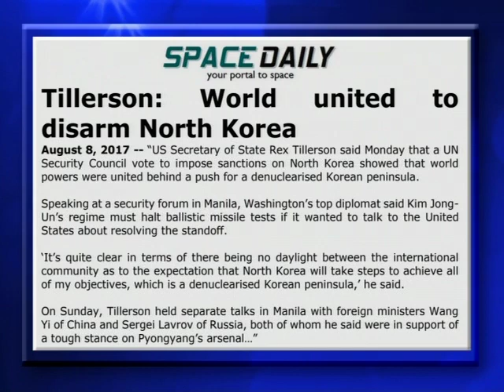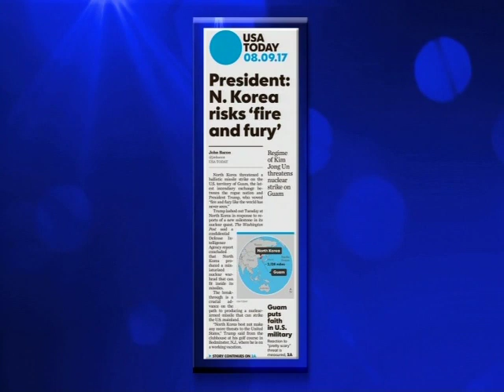Jack Van Impe Presents -- August 19, 2017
This week’s headline:
• The Kings of the East…